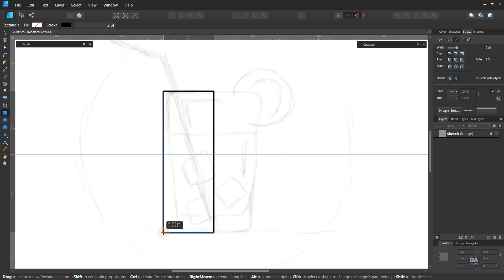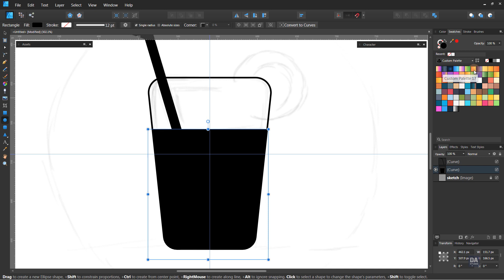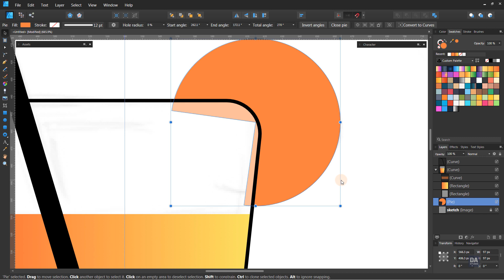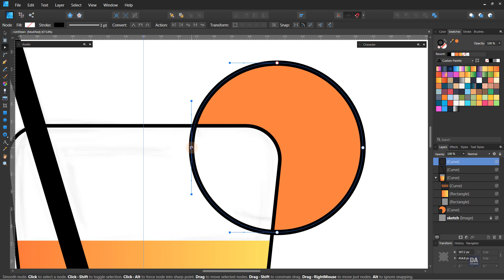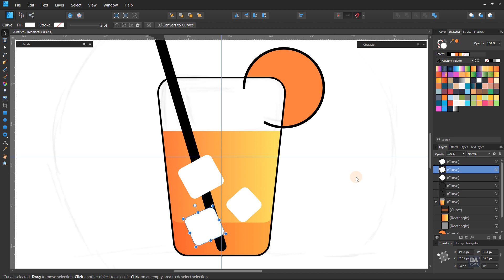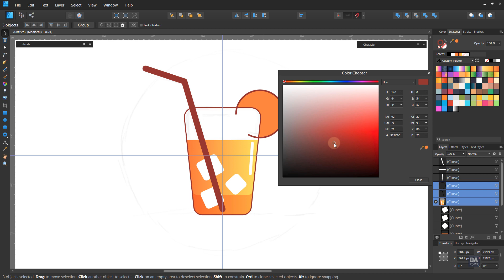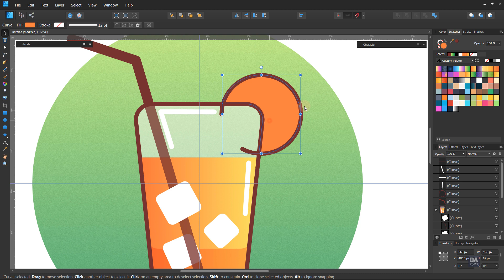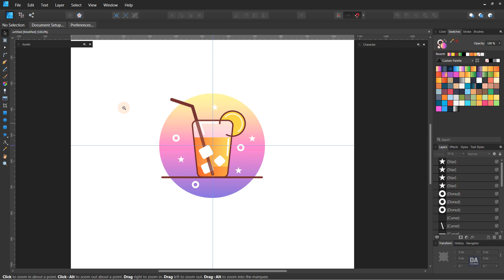Vector Glass Illustration Design in Affinity Designer